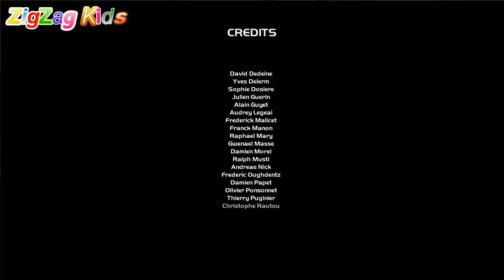WALL·E | THE MOVIE Game Disney | Episode 16 | ZigZag